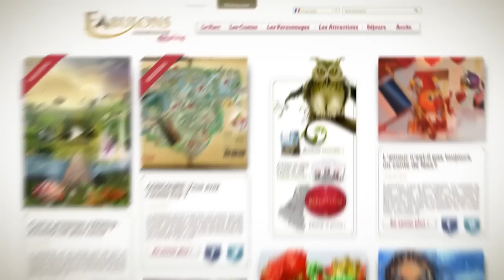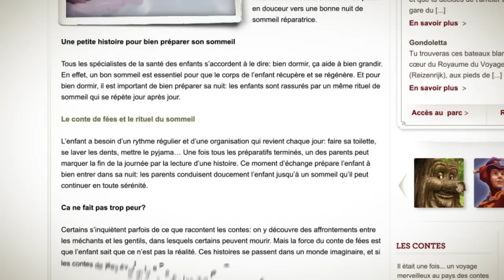Découvrez notre blog belge: fabulons.be - Efteling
est un blog unique destiné aux fans des contes de fées et d'Efteling. Que trouves-tu sur ce blog? Bien trop pour pouvoir le détailler en quelques phrases. C'est pourquoi nous avons réalisé un petit film qui te permettra de voir en un coup d'œil tout ce que tu peux y trouver.

Un clic et Long Cou, le Fakir & leurs amis vont te guider à travers toutes les sympathiques sections du blog. Ah oui, ce petit film est aussi un excellent moyen pour tes amis à apprendre à se familiariser avec notre blog fabuleux. Aussi, partage le sans réserve !

Efteling est ouvert 365 jours par an et bien plus proche que tu ne le crois